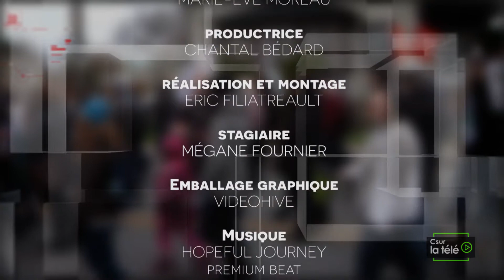TÊTE-À-TÊTE | LA MAISON DE LA FAMILLE VAUDREUIL-SOULANGES | 3 avril 2017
Cette semaine, Bertin reçoit en TÊTE-À-TÊTE Véronique Mayer et Marie-Ève Moreau, deux responsables de la Maison de la Famille Vaudreuil-Soulanges qui travaillent à promouvoir le bien-être des familles pour assurer le développement harmonieux des enfants de la région.